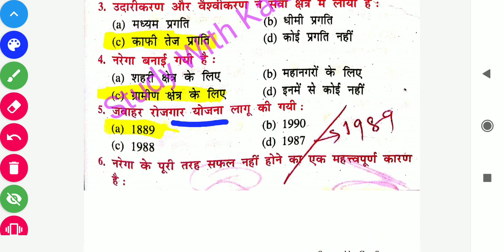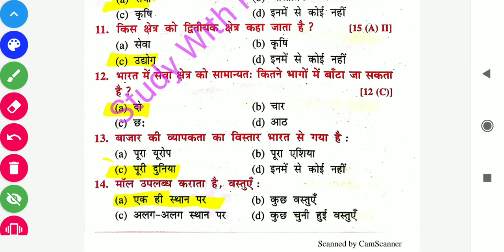Bihar Board Class 10 Social Science :- Economics Chapter 5 All Objective Questions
❣️ PDF LINK 👉 👉

Bihar Board Class 10 Economics chapter 5 all Objective questions,
bseb all economics Class 10 Objective,
Bihar board class 10 economics Objective,
Bihar board class 10 social science chapter wise Objective,
Bseb sst chapter 5 obj,
रोजगार एवं सेवाएं Objective questions,
रोजगार एवं सेवाएं,

रोजगार एवं सेवाएं all objective

class 10 social science history chapter 1,
class 10 social science chapter 1,
class 10 social science geography chapter 1,
class 10 social science economics chapter 1,
class 10 social science history chapter 1 in hindi,
class 10 social science chapter 1 rbse english medium,
class 10 social science development,
class 10 social science democracy